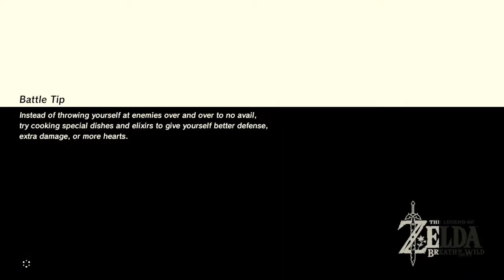RUNNING AROUND HYRULE WITH NO CLEAR OBJECTIVE (maybe we do a divine beast)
short stream just for fun :)